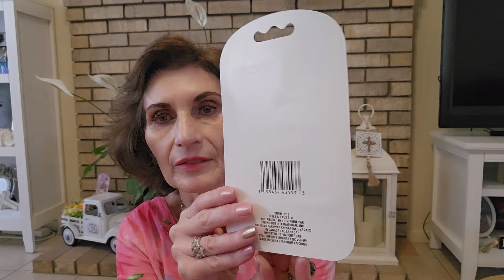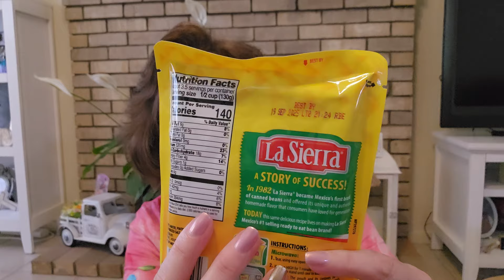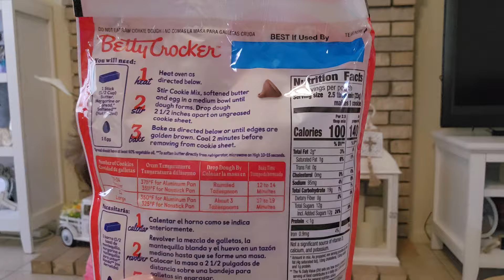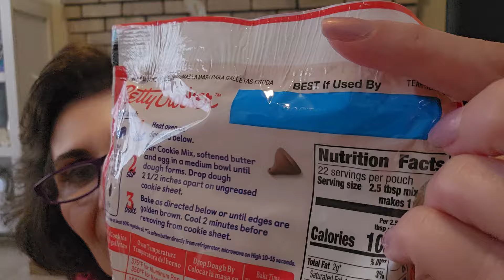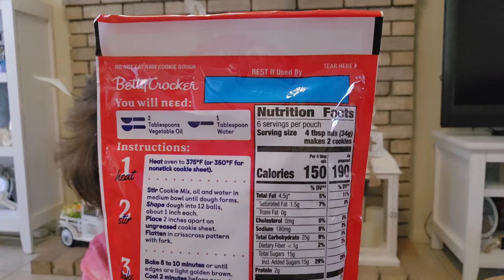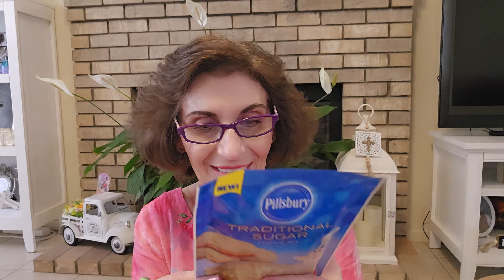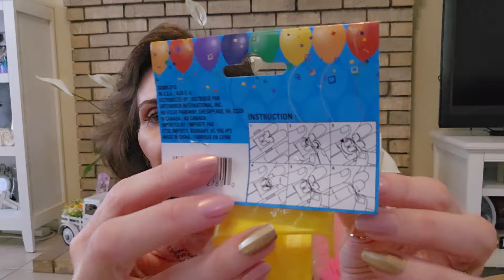Dollar Tree Haul | Ahhmazing New Finds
Welcome friends! Thank you so much, I appreciate YOU!